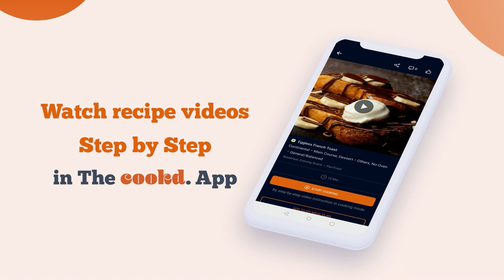Cheesy Chicken Margherita Recipe | Unique Italian Chicken recipe to impress your guests | Cookd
Chicken Margherita is a cheesy Italian delight that is super easy to make. This Pollo Margherita is made using tomato, chicken, mozzarella, and olive oil. Make this CheesyChickenMargherita with Cookd’s simple recipe and don’t forget to share your feedback with us!

Chicken Margherita Recipe:

Chicken Breast - 6 nos
Salt - 2 Pinches
Black Pepper Powder - 2 Pinches
Olive Oil - 2 tbsp + 2 tbsp
Oil - 2 tbsp
Garlic (finely chopped) - 8 cloves
Basil (julienned) - 2 tbsp + 1 tbsp
Tomato Roundeles - 6 Slices
Mozzarella (grated) - 1 ½  cups

Cooking Instructions:

1. Score and blanch the tomatoes, keep them in ice-cold water. Peel the skin, deseed it and chop it into chunky dices.

2. Heat olive oil in a pan, add garlic and saute it for a few seconds. Add the basil and cook it for a few seconds.

3. Add the chopped tomatoes and saute for a minute.

4. Add the tomato puree, mix it well, add water, bring it to a boil. Cover and simmer the sauce for 25 minutes, stirring occasionally.

5. Heat oil in a non-stick pan, sear the chicken to a golden brown colour on both sides.

6. In a baking dish or skillet, apply sauce at the base, place the chicken over the sauce

7. Generously add mozzarella cheese on top.

8. Place a roundel of tomato on each chicken breast, sprinkle julienned basil on top.

9. Bake it in the oven till the cheese is gratinated.

10. Serve it hot.

Download the Cookd App for free now With our easy to use Meal Planner, No more last minute confusions! Plan ahead what you want to cook easily.